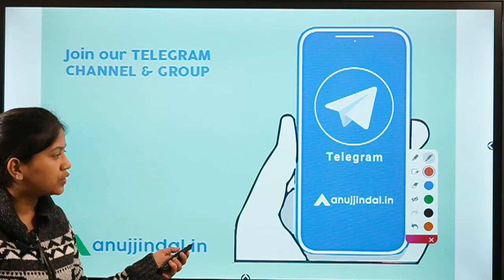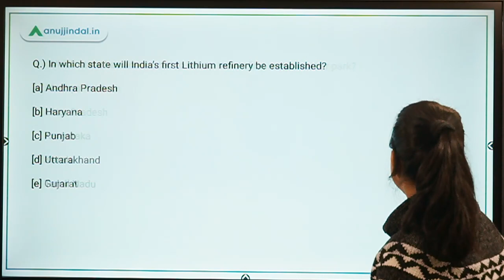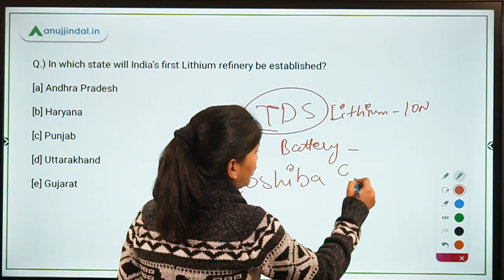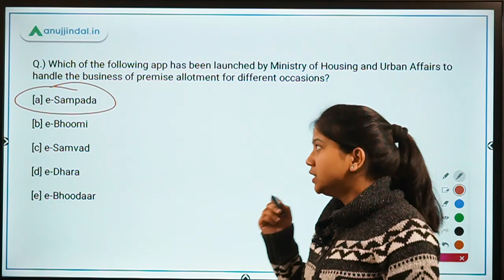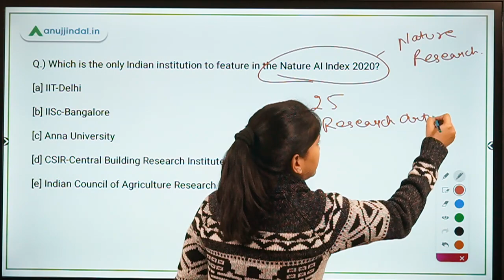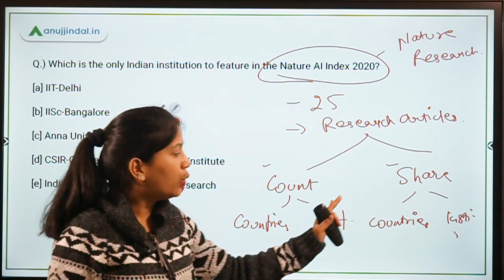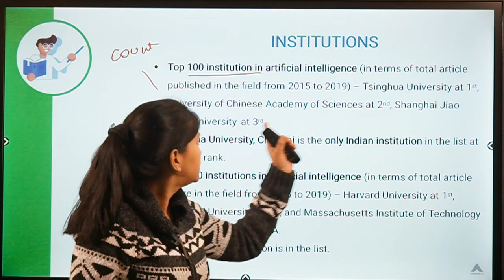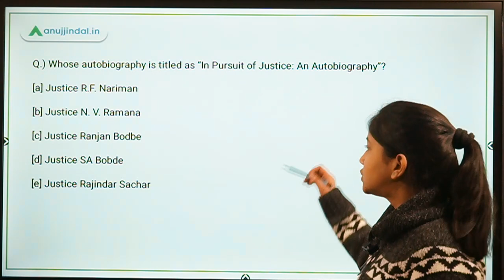RBI, SEBI & NABARD | Morning Tales | Daily Current Affairs | 29th December, 2020 - by Neha Gupta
In this video, I will be discussing about India's first hot air balloon wildlife safari, India’s first mega leather park, India’s first Lithium refinery, e-Sampada portal, Nature AI Index 2020, ICC Spirit of Cricket Award of the Decade 2020, and In Pursuit of Justice: An Autobiography.